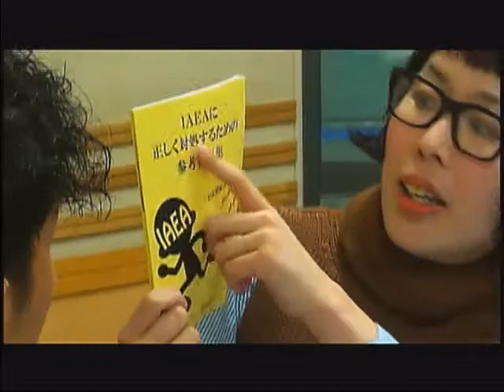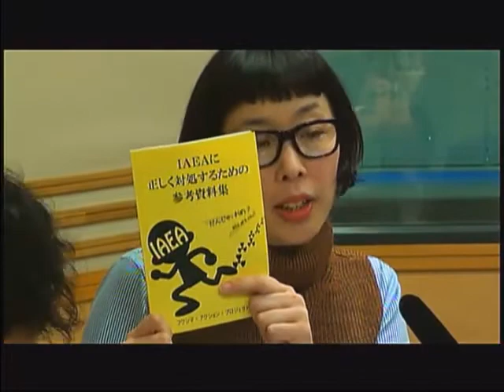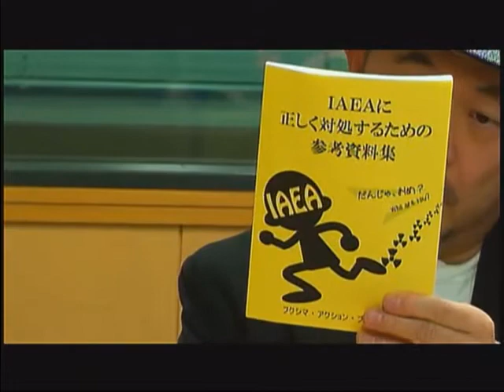20121210 岩上安身【編集長は見た】おしどり IAEA WHO 水俣「夕やけ寺ちゃん」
先週のアエラと違って、今回は非常に濃い内容ですね。

【索引の使い方 時間の部分をクリックすれば動画のその位置にジャンプします】
《索引》===
 0:09 おしどり 登場 裏話  福島 IAEA
 1:50 【編集長は見た】
 2:28 おしどりマコ 郡山 IAEAに関する地元説明会
 3:52 おしどり教室 理不尽な甲状腺検査
 6:30 岩上安身  WHO はIAEAに牛耳られている。
 7:24 【IAEAに正しく対処するための参考資料集】
  OECD (『マル秘』 国立保健医療科学院に山口一郎って人がいますけど？)
10:10 IAEAの会議の中継 ？
10:33 裏話 読売新聞の記者の噂  藤村官房長官の話
12:28 水俣の取材 おしどりマコ 水俣病と放射能の酷似
14:11 過去の公害 同じ構造  除染の問題  原子力は国際的 背後にアメリカ
16:15 アスベスト問題 国は危険を知っていて推進
19:20 裏話  IAEAと福島県知事の合意
20:32 裏話 IAEAもひどいけど、放影研もひどい アメリカ
22:54 12/07の地震の話 福島4号機 日本には主権がない 基本的人権 欧米由来
27:40 交通情報
28:35 食の問題
29:14
original  IWJ1 (90:11)

マスコミは本当の事を報道しません。
日本の民主主義を守るため、iwjの会員になりましょう